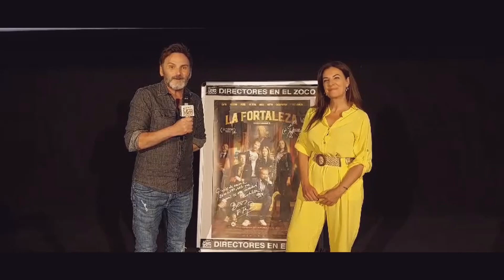Fernando Tejero y Rosa García presentan "La Fortaleza" en Cines Zoco Majadahonda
El actor Fernando Tejero y la productora Rosa García (Featurent) presentaron "La Fortaleza" en Cines Zoco Majadahonda y mantuvieron un apasionante coloquio con los espectadores.

Realizador:  Javier López Otaola y Equipo de Eventos Cines Zoco Majadahonda